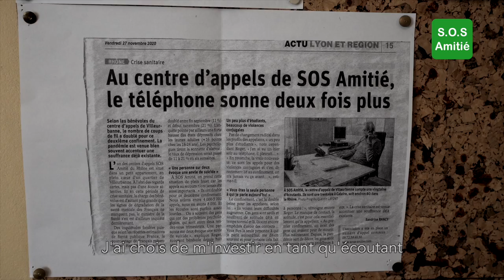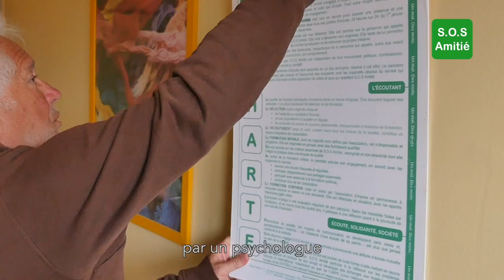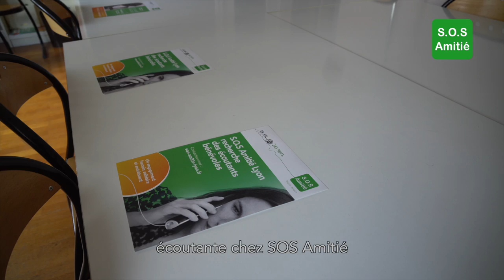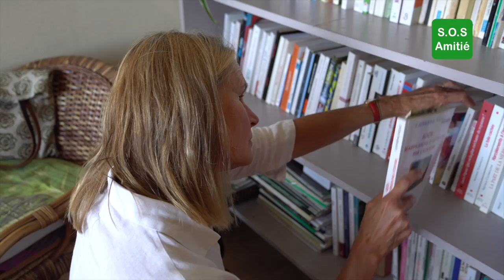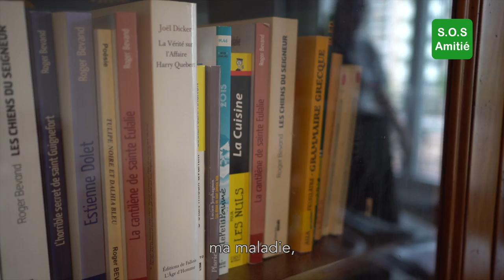SOS Amitié Lyon : Témoignages d’écoutants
À propos de la vidéo:

Quelques écoutantes et écoutants s'expriment sur leur entrée à S.O.S. Amitié, leur formation, leurs difficultés et aussi sur les bénéfices qu'ils retirent de leur activité d'écoute.

À propos de SOS Amitié:

S.O.S Amitié est un service d’aide par l’écoute. Ses écoutants bénévoles accueillent la parole de toute personne qui traverse une période difficile et qui ressent le besoin d’être entendue et écoutée dans sa souffrance.
L’écoute S.O.S Amitié est gratuite, inconditionnelle et sans jugement ni conseil. Elle offre à chaque appelant(e) la possibilité de mettre des mots sur sa souffrance. Elle vise à desserrer l’angoisse, aide à prendre du recul, à reprendre confiance en ses propres ressources et à retrouver, pour certains, le simple goût de vivre.

Lyon Avril 2022
Production : Mine Photographie
Technicien Son : Sami Chidiac
Images et Réalisation : Angélique Moujaes